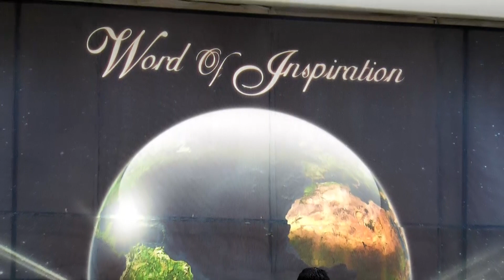02-01-2019 The Lord Will Multiply you Beyond your Expectations (Ps. Samuel Mejia)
Watch the live broadcast of our English Service on Sunday 8am Colombian Time; Wednesday 8pm Colombian Time; Friday 7pm Colombia Time. Attend our services at WMM La Concordia Church, located at Carrera 17 # 45-67, Bucaramanga, Colombia.
If you would like to know more about WMM La Concordia Church visit our